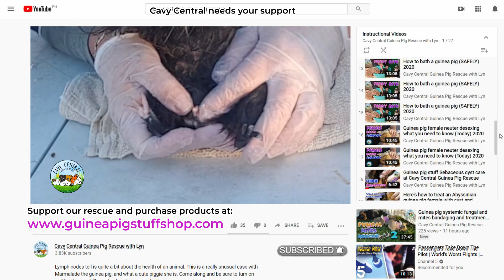Male Guinea pig blocked preputial gland and how we recognise it and treat it with Cavy Central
Guinea pigs have 5 main sex glands and in this case you will find what is bothering this male piggie and how we correct it. I was really relieved he was with us on the day but this cleaning process is now going to be ongoing with him.

Please consider support us and visiting out shop for the items we recommend

Are my videos on my channel helpful?

Cavy Central needs your support - take a look at the products that we use and recommend here.  Don’t miss out on our store which supports the work we do at Cavy Central